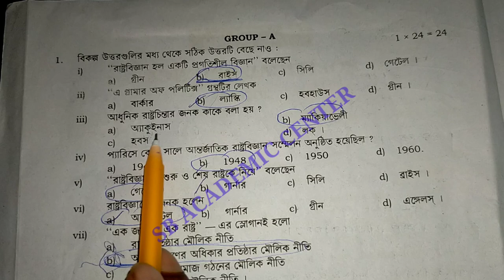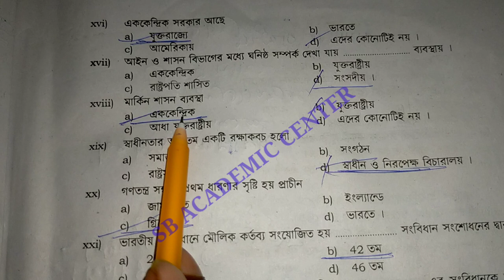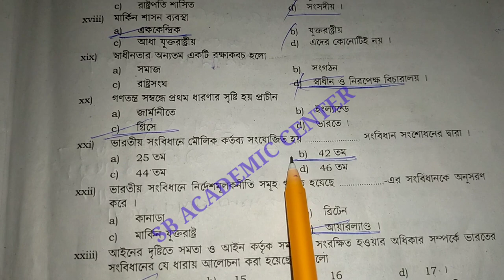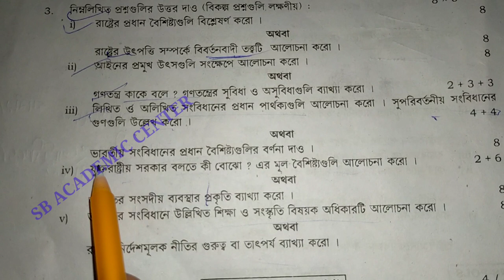class11 polscience question answer 2022 / class xi political science question 2022 /west bengal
একাদশ শ্রেণির রাষ্ট্রবিজ্ঞান সাজেশন 2022
100%💥💥💥কমন এসেছে❤️❤️

class11 polscience question answer 2022//class xi political science question 2022//west bengal council.

Class 11 Political science question 2022 paper solved
2022 Class 11 Political science question paper solved
Class 11 Political science question paper solved 2022
2022 Political science question paper solved Class 11
Class xi Political science question paper solved 2022,sb academic center
একাদশ শ্রেণির রাষ্ট্রবিজ্ঞান প্রশ্নপত্র 2022